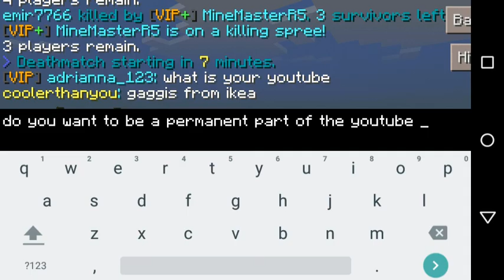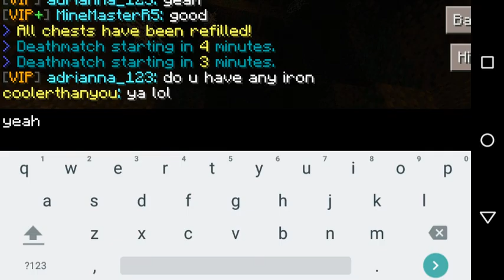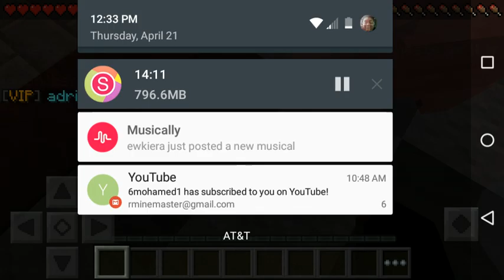MineCraft Lifeboat Survival Games Episode 3: New friends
Adrianna_123, MJ_04, and I fight for Survival in this episode. To play with us go to Lifeboat Server sg96.lbsg.net as the IP address and Lifeboat as the Name. Yeah!!!